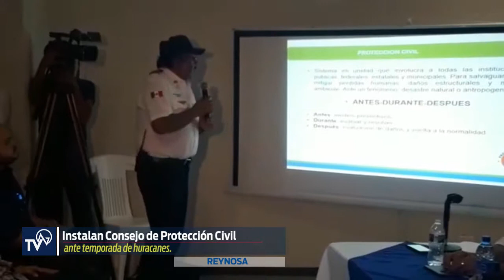Instalan Consejo de Protección Civil ante temporada de huracanes